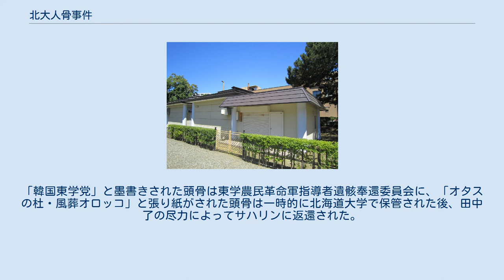北大人骨事件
アカデミック・スキャンダル
北海道大学 アイヌ納骨堂 北大人骨事件（ほくだいじんこつじけん）とは、1995年（平成7年）7月26日に北海道大学構内の古河記念講堂旧標本庫において、段ボール箱に納められた6つの頭骨が発見された事件である。
 6体の人骨の内訳は「韓国東学党」と墨書きされたものが1体、「オタスの杜・風葬オロッコ」と書かれた貼り紙がされていたものが3体、「日本男子20才」と書かれた貼り紙がされていたものが1体、「寄贈頭骨出土地不明」と書かれた貼り紙がされていたものが1体であった。
 オタスの杜とは太平洋戦争前に樺太の敷香町郊外にあったウィルタ（オロッコ）やニヴフ（ギリヤーク）など先住民の指定集住地である。
かつてアイヌ墓の盗掘が社会問題となったこともあり（後述）、持ち出されたという事実が知られていなかったことから、これらの人骨は無断で持ち出された疑いがある。
人骨はアイヌ式の供養がなされた。
 1939年（昭和14年）から1956年（昭和31年）にかけ、北海道大学（北海道帝国大学）は北海道・千島・樺太の各地より研究の名目で1004体のアイヌの遺骨を収集し、時には遺族に無断でアイヌ民衆を警察により排除しての発掘が行われていたこともあった。
盗掘された遺骨には、イザベラ・バードやジョン・バチェラーにアイヌ文化を伝授した平村ペンリウクや、ポーランド出身の学者、ブロニスワフ・ピウスツキの妻である樺太アイヌ女性・チュフサンマのおじ・バフンケ（日本名・木村愛吉）など、地元の名士として尊崇されていたアイヌのものも含まれる。
 樺太東海岸のアイ集落の長・バフンケ（日本語名・木村愛吉　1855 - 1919？）。
彼の遺骨は1936年に盗掘され北海道帝国大学に保管されていたが、2018年7月に子孫に返還された 絶滅した動物と同列に並べられる等、非人道的であると非難が集まる中、1980年代にアイヌ人骨が発見され、ウタリ協会は人骨の返還・供養を求めた。
1984年（昭和59年）に作られた納骨堂には969体が治められている（2004年現在）。
遺骨へは毎年イチャルパとよばれる供養会が行われている。
 北海道大学文学部元教授の吉崎昌一が1995年3月に退官した後、部屋のスペースを確保するために、吉崎が「標本庫」として使用していた古河講堂8番室（後に101号室へと改名される）を足立明助教授や井上昭洋助手、大学院学生、学部学生、研究生、吉崎の研究室に出入りしていたアイヌ民族の男性が掃除していたところ、棚の中に「人骨」と記入されているダンボールがあることに気づいた。
中を改めてみると、頭骨が6体、新聞紙にくるまれて収められていた。
足立が考古学の林謙作教授に連絡を取り、観察を行ってもらったところ、いずれも古人骨ではないことが確認された。
そこで足立は頭骨をダンボール箱に入れたままにし、翌日改めてその由来を検討することに決めた。
しかしその翌日の朝、作業に参加していたアイヌ民族の男性が頭骨を供養するためにダンボール箱を持ち出すということが起こった。
頭骨の発見が今西順吉文学部長に報告され、足立ら関係者から事情を聴取した後「古川講堂『旧標本庫』人骨問題調査委員会」を設置し、問題の究明にあたることとなった。
 その後、「アイヌ・モシリの自治区を取り戻す会」の代表である山本一昭ほか数名が、この北海道大学大学院文学研究科・文学部古河講堂「旧標本庫」人骨問題に対して抗議をしに文学部を訪れた際に、アイヌ民族の男性によって持ち出された頭骨が、山本の元にあることが判明する。
山本がラジオ番組で語ったところによれば、頭骨を持ち出したアイヌ民族の男性から話を聞いた山本が、自身のもとに頭骨を持ってくるよう要請し、それらが本物であると思われたためアイヌ民族方式のカムイノミを行ったのだという。
話し合いの末、山本から文学部に頭骨は一旦返却されることとなった。
 吉崎は、調査委員会が行った事情聴取で、当初は前任者である名取武光助教授から引き継いだものである可能性が高い、自身も引き継いだものを全てチェック出来ておらず、頭骨の存在については知らなかったと述べていた。
しかし、その後証言を変化させ、1969年に大学封鎖のバリケードが解除された後、箱を開けて、その中に複数の頭骨があることを確認したが、研究対象としては関心がない新しい頭骨であったため、そのままにしておいた...